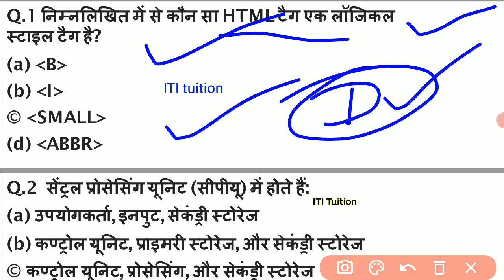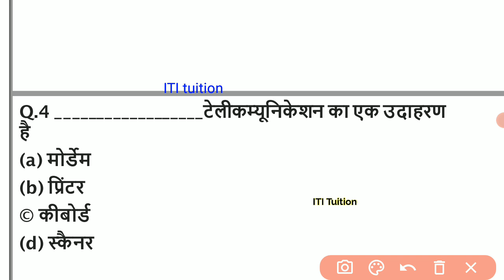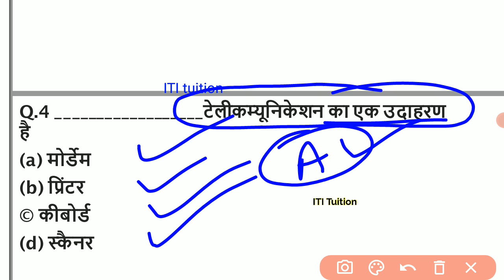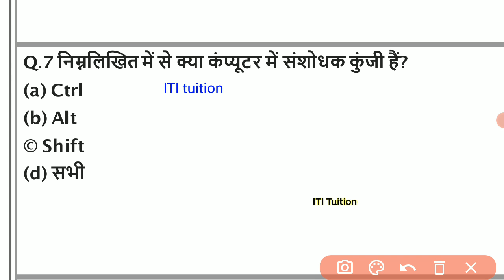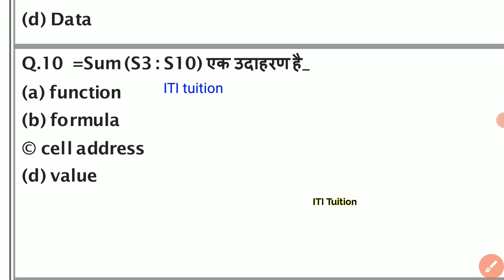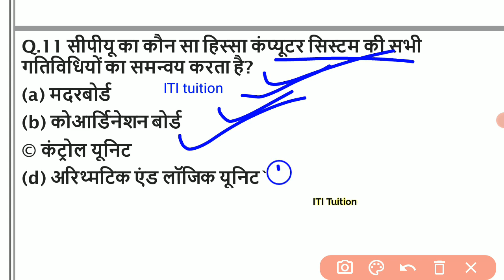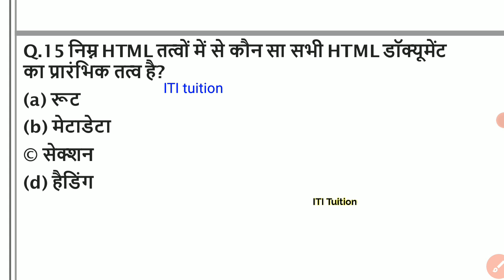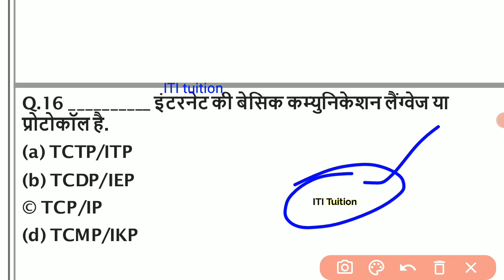ITI COPA Theory CBT Exam Paper l iti copa theory question paper 2022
ITI COPA Theory 18 Jan Exam Paper l iti copa theory question paper 2022

copa theory orginal paper 2022

copa employability skills question paper

👉  Employability Skill 2nd Year के सभी पेपर

👉 Wireman Theory Paper

👉 COPA Theory Paper

copa theory question paper 2021 ncvt

copa theory question paper 2022 ncvt

copa theory cbt exam paper 2022

iti copa theory previous year question paper

Employability Skill 2nd year

Employability Skill iti 2nd year

iTi Tuition channel

iti tuition